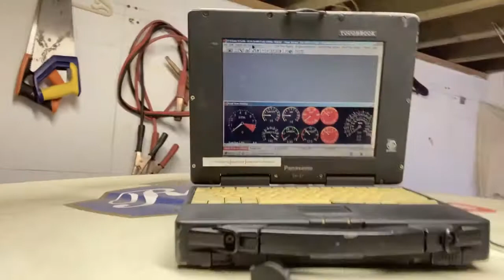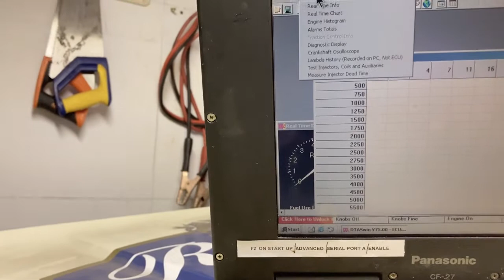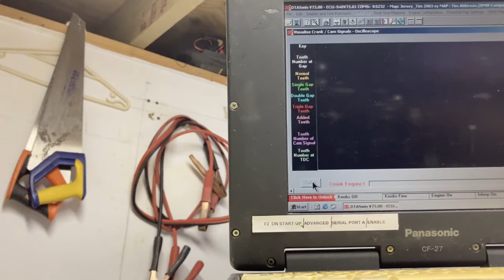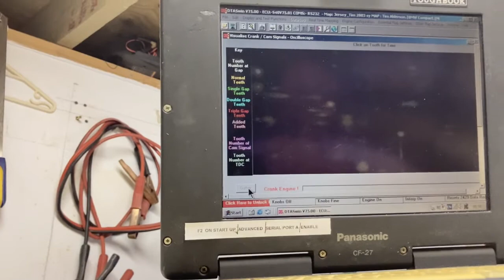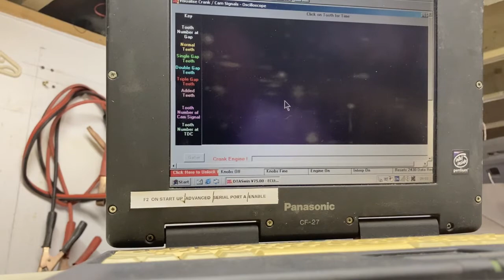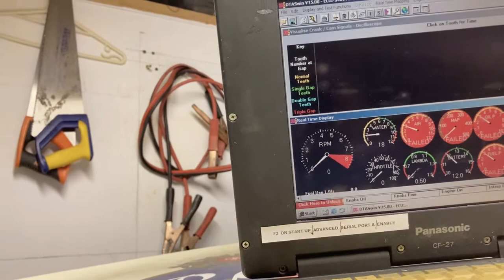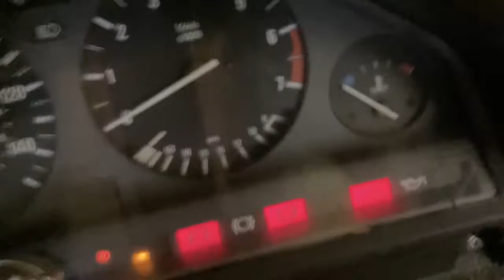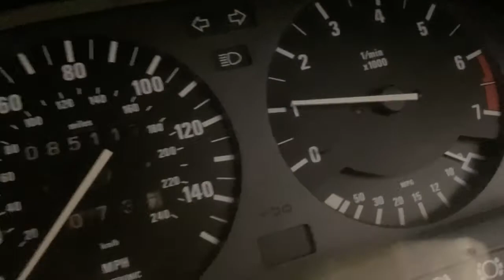BMW e30 rally prep part 6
I can't believe what a stupid mistake i made